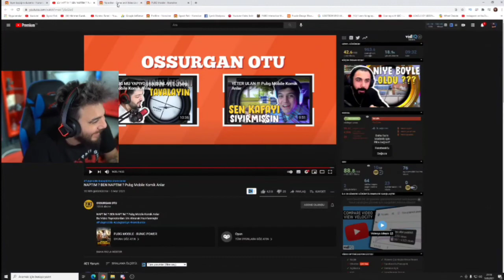Egoist Pati Ossurgan Otu NAPTIM ? BEN NAPTIM ? Pubg Mobile Komik Anlar İzliyor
Hepinize Merhaba Dostlar

Bu video ünlü youtuber ve yayıncı olan Egoist Pati ile alakalı bir video.Egoist Pati Ossurgan Otu NAPTIM ? BEN NAPTIM ? Pubg Mobile Komik Anlar İzliyor  umarım beğenirsiniz.

egoist pati ossurgan otu naptım ben naptım pubg mobile komik anlar izliyor